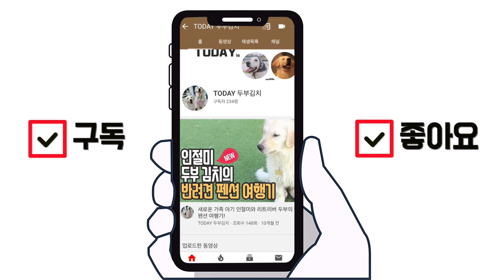강아지가 주인양말에 환장하는 이유!? l 양말집착견 인절미 두부김치의 대환장파티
🔽강아지들이 주인양말에 환장하는 이유는? 🔽
일단 양말은 푹신푹신하고 말랑하기도 하고, 잘 늘어나기 때문에
강지들이 물어뜯거나 손으로 잡고 놀기 좋을뿐더러, 냄새가 나서 후각까지
자극시키기 때문에 강아지들에게 좋은 장난감이에요~
추가적으로, 주인의 냄새가 남기때문에 강아지들에게
마음의 안정을 주는 물건이기도 합니다~

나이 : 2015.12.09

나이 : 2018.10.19